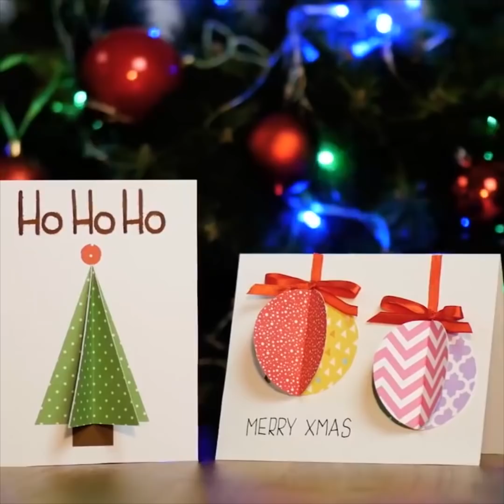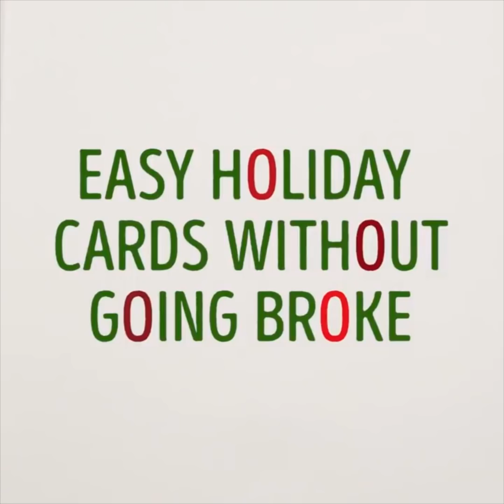15 INSPIRADORAS TARJETAS NAVIDEÑAS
¿QUIERES HACER TARJETAS DE NAVIDAD PARA UNAS FELICES FIESTAS?
¿Qué es importante para unas buenas vacaciones? Buena compañía, deliciosa comida para tu cena de Navidad, bonitos regalos ... ¡y tarjetas de felicitación! Hoy, hemos preparado para ti un video tutorial de bricolaje para tarjetas de felicitación definitivo para niños: ¡crea y aprende con nosotros!
Puedes hacer muchas tarjetas fáciles para niños usando papel de color común. Si repites nuestro primer tutorial de tarjetas de Navidad de esta colección, obtendrás una tarjeta linda que brinda un efecto WOW porque tiene un árbol de Navidad emergente en su interior. ¡Se ve increíblemente genial! ¡Utiliza la misma técnica para crear una tarjeta de Navidad de bricolaje con un montón de preciosos regalos dentro!
El siguiente tutorial es un poco más complicado. Con una película de plástico, puedes hacer una linda ventana dentro de una tarjeta, puedes rellenarla con brillos y lentejuelas y dejarla brillar como la decoración de un árbol de Navidad.
¿Quieres crear un árbol de Navidad en miniatura con decoraciones festivas directamente en una tarjeta? Puedes repetir nuestro tutorial de tarjetas y usar un hilo y cuentas de colores.
Si usas botones y cintas blancas, ¡puede hacer una tarjeta con un encantador muñeco de nieve! Una cáscara de maní puede ser una cara de ciervo lindo! Agrega una cuenta roja como una nariz y listo. Tus mejores deseos están listos para los más cercanos y queridos.
Otra idea sorprendente para hacer tarjetas de bricolaje con niños es pintar con los dedos: utiliza tu imaginación y convierte las huellas dactilares en algo adorable. Utilizamos pintura marrón y ciervos pintados!
MARCAS DE TIEMPO:
00:30 - Tarjeta emergente
02:15 - Decoración de hilo.
04:55 - Una tarjeta sorpresa.
08:40 - Una idea inesperada.